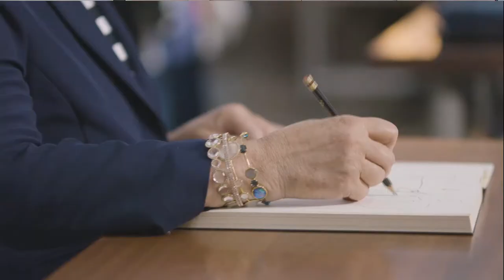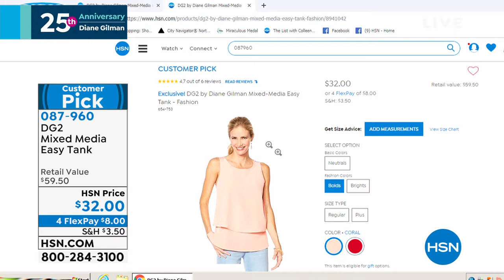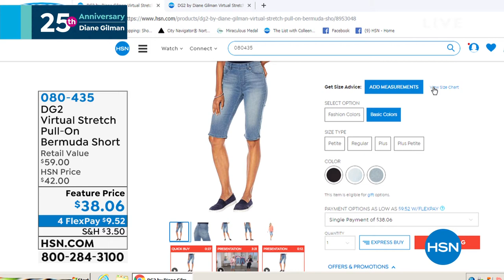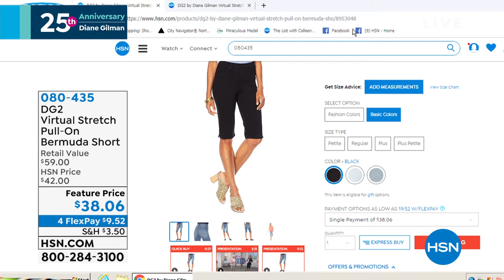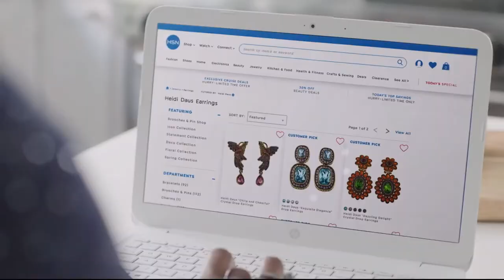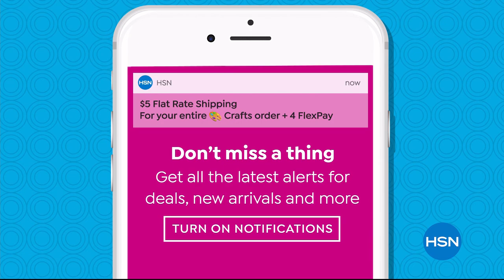HSN | Diane Gilman Fashions 25th Anniversary 05.24.2019 - 06 AM